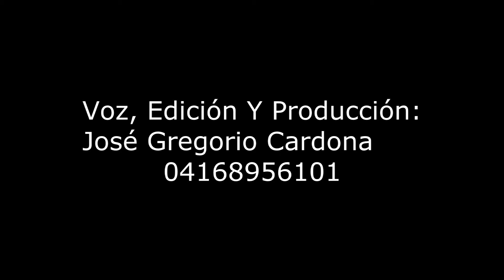Segundo Aniversario Aqua Lounge Club Promo